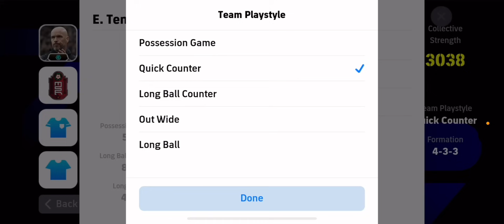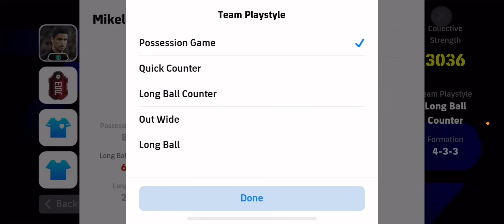Hướng Dẫn Cơ Chế Cộng Điểm Của Huấn Luyện Viên Trong eFootball 2024 | PEP GUARDIOLA +5?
Mình nhận nạp coin chính hãng bảo hành tới sập game👇🏻👇🏻👇🏻

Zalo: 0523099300